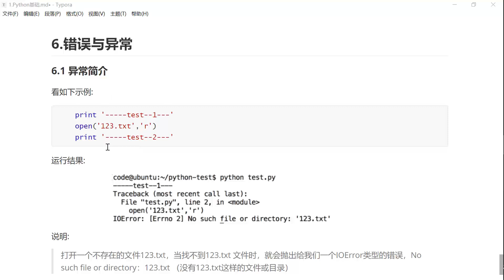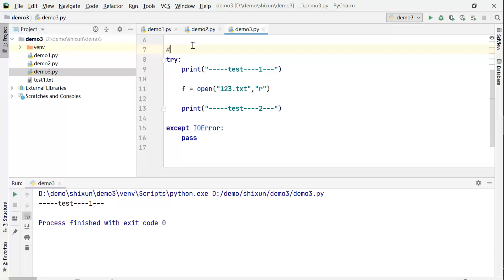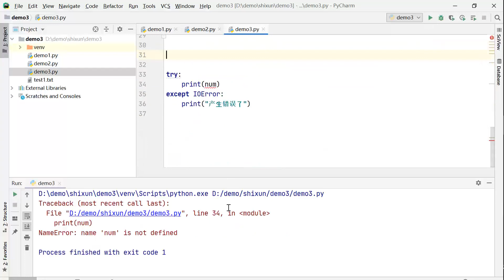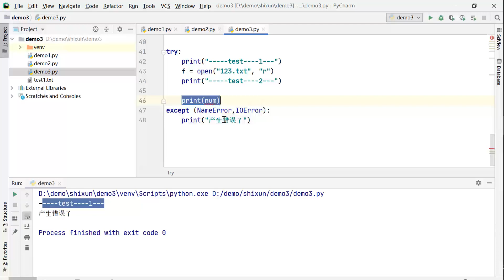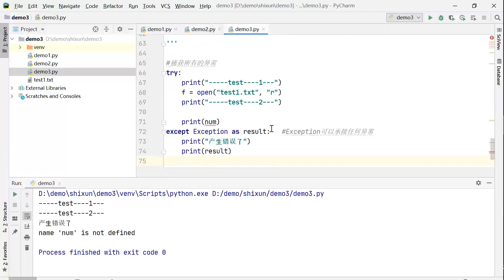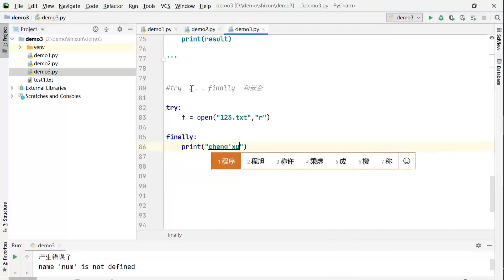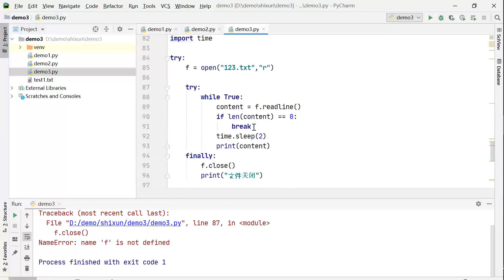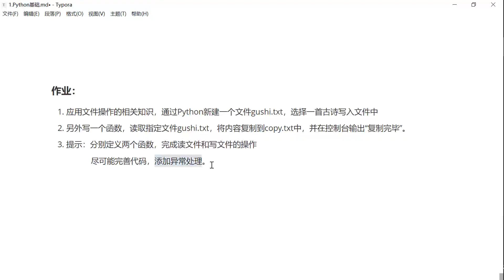14 14 异常处理-Python教程